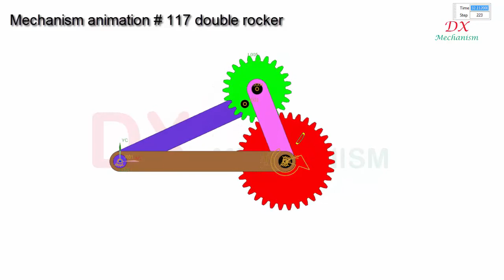mechanism animation #117 double rocker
dx mechanism.